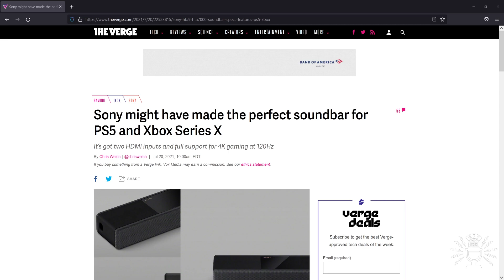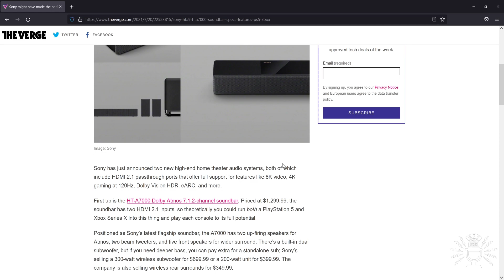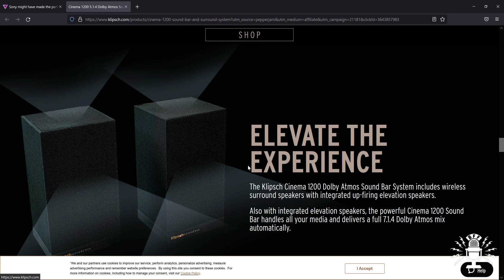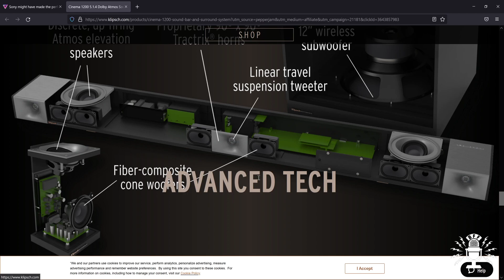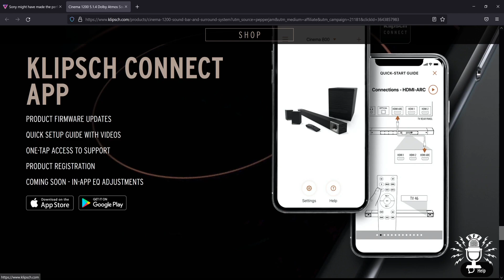Bad Fodder Figures Podcast - Episode 171 - Twitch Broadcast